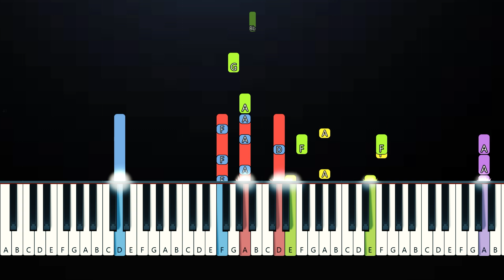PHONK INSTINCT (Piano Tutorial)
Dogeda - PHONK INSTINCT (Piano Tutorial)